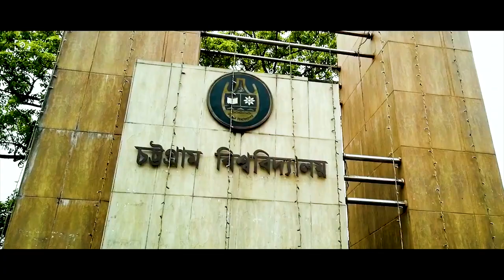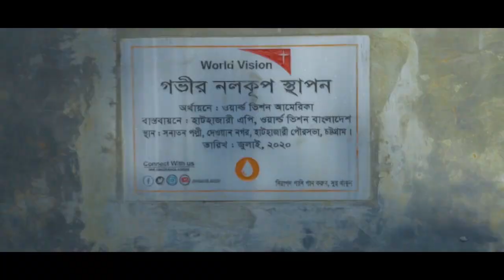Hathazari Area Program, World Vision Bangladesh, Phase-Out Video Documentary